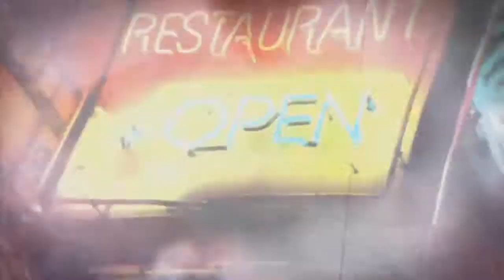Meilleur vente de jeux en France : semaine 17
On est lundi, c'est donc le moment du top 5 des ventes de jeux de la semaine dernière. Avec encore une nouveauté en première partie, maintenant je compte mettre les sorties de la semaine qui arrive.
Comme d'habitude, le top viens du site du S.E.L.L. J'espère que ça va vous plaire.